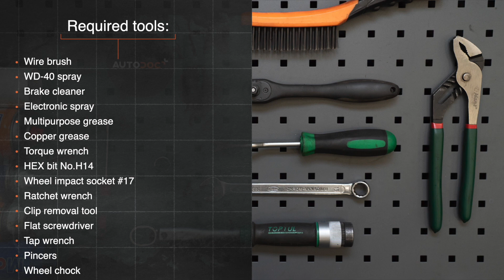Πώς αντικαθιστούμε αισθητηρας ABS σε AUDI A4 B5 Sedan [ΟΔΗΓΊΕΣ AUTODOC]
Πώς αντικαθιστούμε αισθητηρας ABS σε AUDI A4 1 (8D2) 1.6 Sedan 1994–2001 [ΟΔΗΓΊΕΣ AUTODOC]

Το αισθητηρας ABS στα αυτοκίνητα AUDI A4 B5 Avant (8D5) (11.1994–09.2001) / AUDI A4 B5 Saloon (8D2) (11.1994–09.2001) / AUDI A6 (4B5) (4B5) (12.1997–01.2005) / AUDI A8 D2 (4D2, 4D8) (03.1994–09.2002) / VW Passat B5 Saloon (3B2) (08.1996–11.2000), θα πρέπει να αντικαθίσταται κανονικά, με μια συγκεκριμένη διαδικασία. Παρ’ όλα αυτά, ενδέχεται να υπάρξουν ελάχιστες διαφοροποιήσεις, λόγω συγκεκριμένων χαρακτηριστικών του σχεδιασμού του οχήματος.

Όλα τα βίντεο και τα PDF με οδηγίες για την αντικατάσταση ανταλλακτικών σε AUDI A4 B5: κατεβάστε και παρακολουθήστε τα στο AUTODOC CLUB

00:00 — AUDI A4 B5 - αισθητηρας ABS: οδηγίες αντικατάστασης βήμα προς βήμα
01:31 — Αφαιρέστε τον ακροδέκτη του αισθητήρα ABS.
02:39 — Καθαρίστε τη βάση στήριξης του αισθητήρα ABS.
04:06 — Επεξεργαστείτε το στοιχείο στερέωσης του αισθητήρα ABS.
05:29 — Τοποθετήστε και σφίξτε τη βίδα του άξονα κίνησης.
06:25 — Συνδέστε τον ακροδέκτη του αισθητήρα ABS.